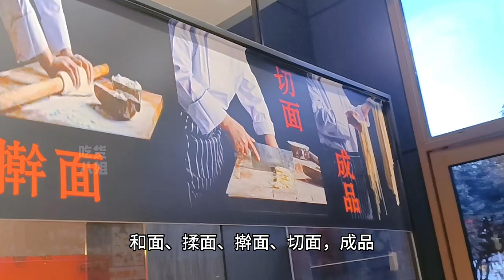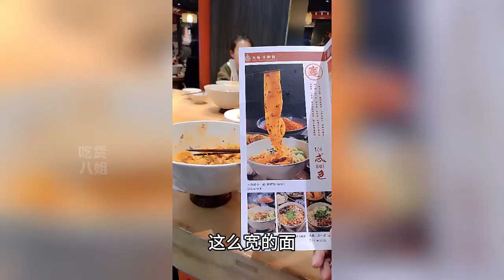12斤20碗！西安网红店打卡：看师傅现场擀biangbiang面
西安特色美食小吃哦